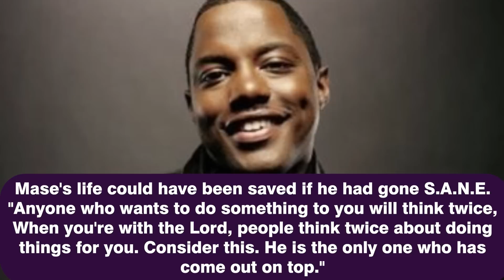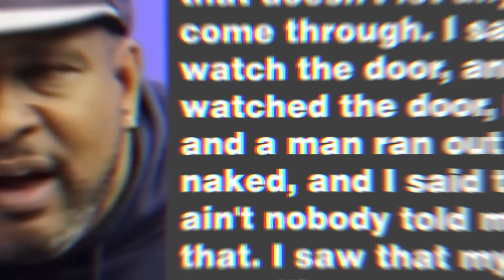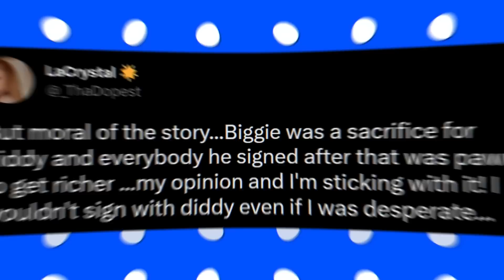50 Cent Reveals How Diddy Put A Bounty On Biggie's Head For Clout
50 Cent Reveals How Diddy Put A Bounty On Biggie's Head To Win Big

The hip hop world was stunned when 50 Cent recently made a shocking revelation about the death of legendary rapper Biggie Smalls. In this explosive video, 50 Cent alleges that Diddy, one of the biggest names in the industry, put a bounty on Biggie's head, leading to his untimely death.

This is a must-watch for anyone who is a fan of hip hop and wants to uncover the truth behind one of its biggest mysteries. Get ready to have your mind blown as 50 Cent exposes the dark side of the industry and reveals the shocking details about the death of Biggie Smalls.

Don't miss out on this exclusive, one-of-a-kind video that is sure to be the talk of the town! Click the play button now!